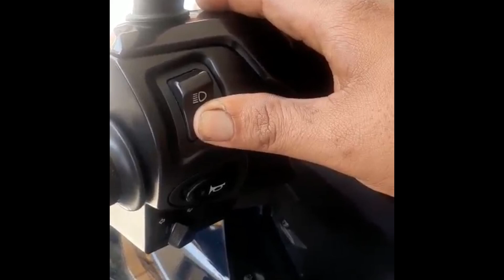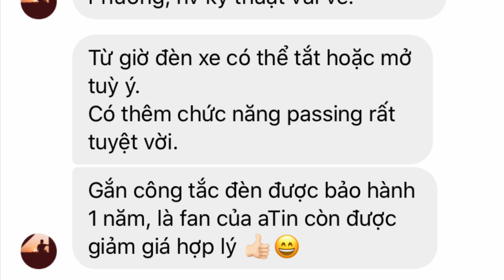MR TIN + ĐỘ CÔNG TẮC ĐÈN XE MÁY, XE AB 2020, XE SH 150i/125i, XE VISION 2021, XE WINNERX, XE SH MODE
ĐỊA CHỈ HỆ THỐNG HONDA ĐÔNG PHƯƠNG
- SỐ HOTLINE TƯ VẤN XE: 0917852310 GỌI GIỜ HÀNH CHÁNH NHA
- HUYỆN TÂN TRỤ TỈNH LONG AN SĐT 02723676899
- HUYỆN CHÂU THÀNH TỈNH LONG AN SĐT 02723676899